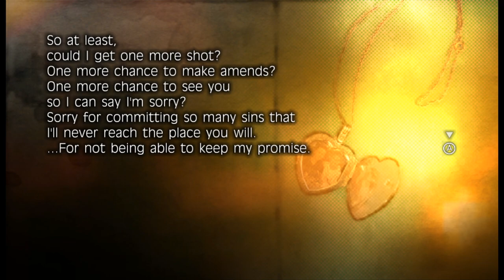Fragile Dreams - 19 - suddenly we receive a lot of salient information about the extended cast :O !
like there was always a sort of sci-fi backdrop but it was never really in focus